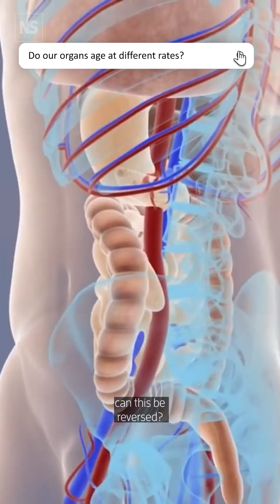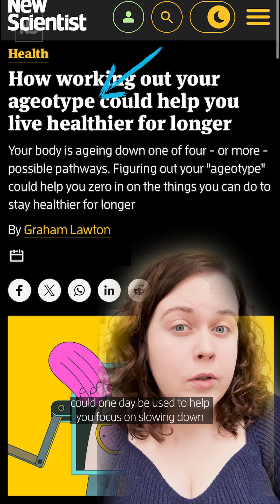Can you reverse your organs ageing? 🫀⏳️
Don't Die: The Man Who Wants to Live Forever is the story of 47-year-old wealthy entrepreneur Bryan Johnson who puts his body and fortune on the line to defy aging and extend his life beyond all known limit. By following a very intense routine of diet, exercise, supplements and medical treatments, Johnson claims to have reversed the biological age of several of his organs.

Research has shown that our organs do indeed age at different rates and that our body is ageing down one of four - or more - possible pathways. Figuring out your "ageotype" could help you zero in on the things you can do to stay healthier for longer, without going to such extreme measures.